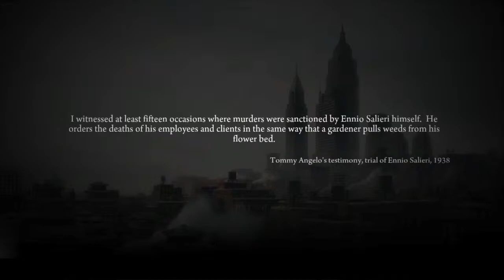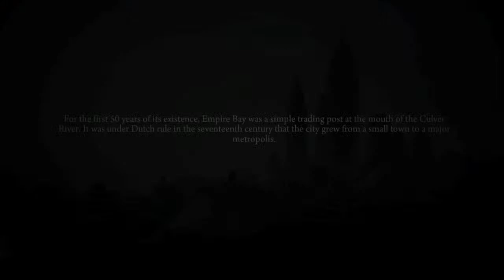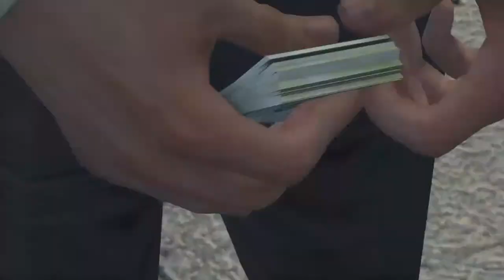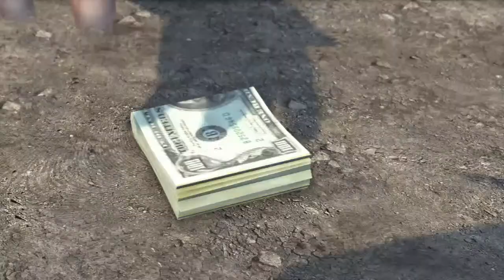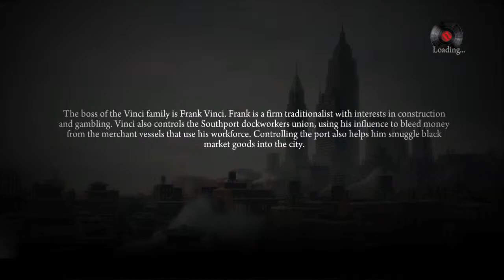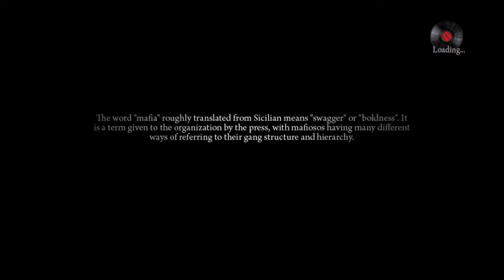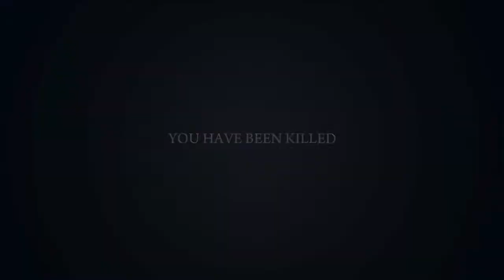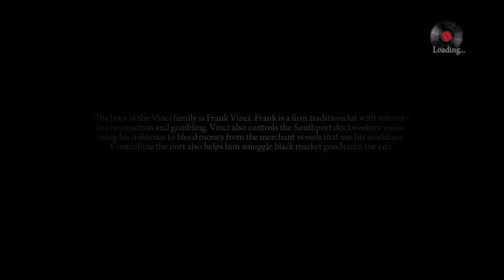Mafia 2 playthrough part 5